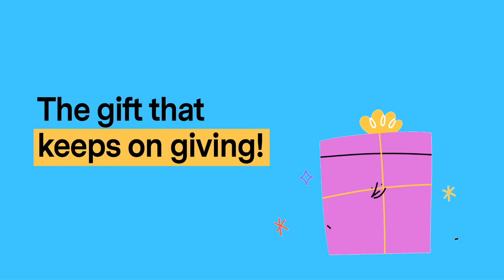Zero fees are back again!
0% base management fees are back!